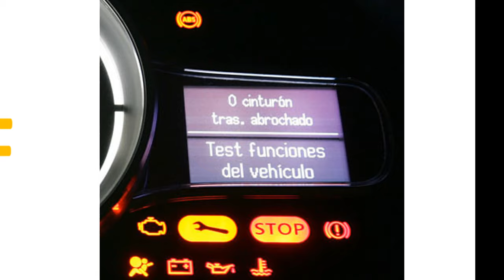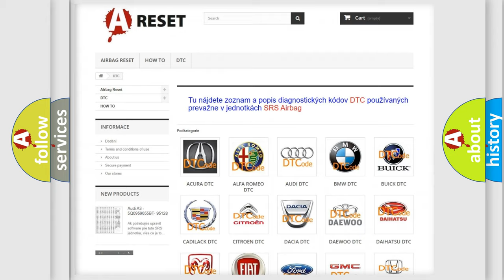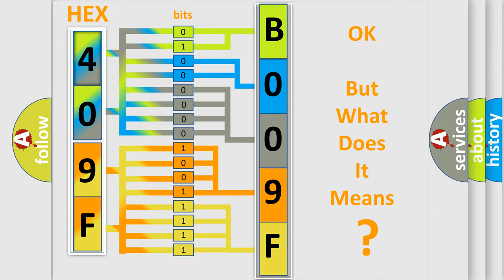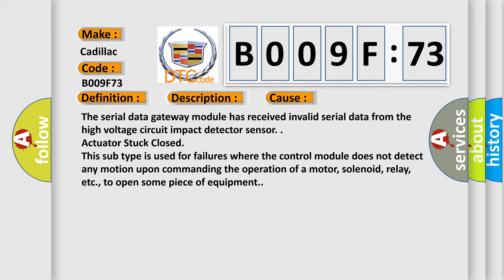DTC cadillac B009F-73 Short Explanation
Contents:
0:21 Basic DTC analysis according to OBD2 protocol standard.
1:48 Insight into programming
2:58 A diagnostically understandable description of the Diagnostic Trouble Code
3:05 Basic error definition

Make:
Cadillac
Code:
B009F 73
Definition:
High Voltage Crash Impact Detection Sensor 1 Parity Error
Description:
Cause:
The serial data gateway module has received invalid serial data from the high voltage circuit impact detector sensor.